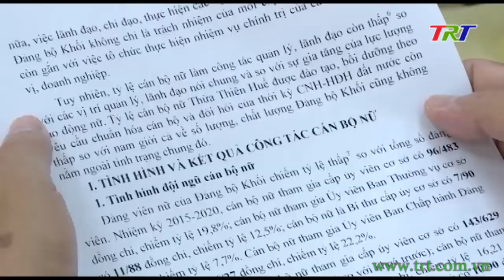Hội nghị BCH Đảng bộ Khối cơ quan và doanh nghiệp lần thứ 6